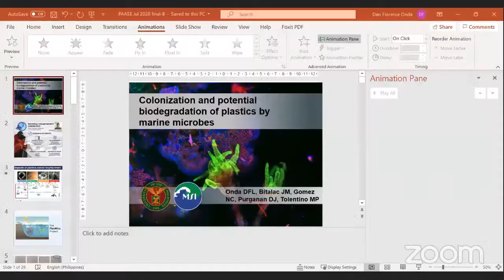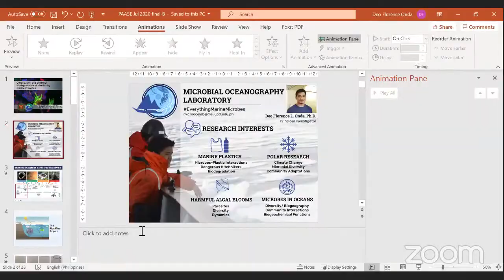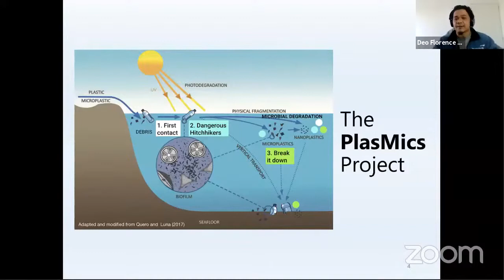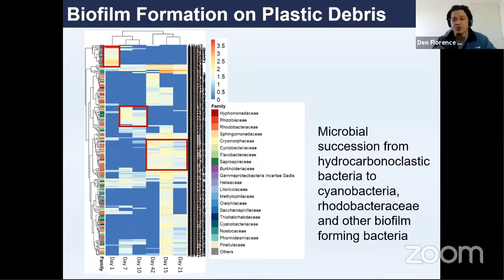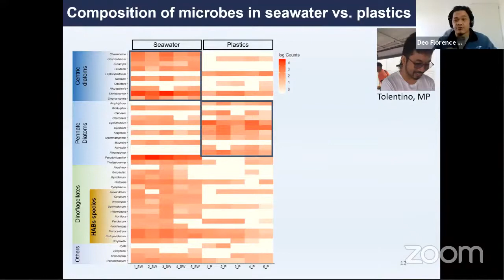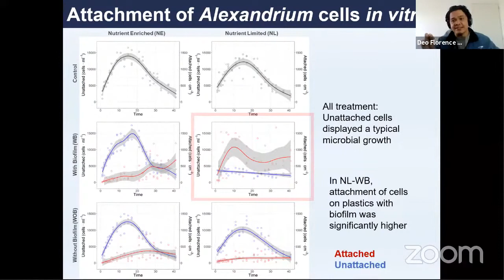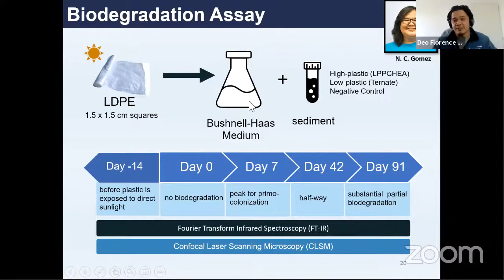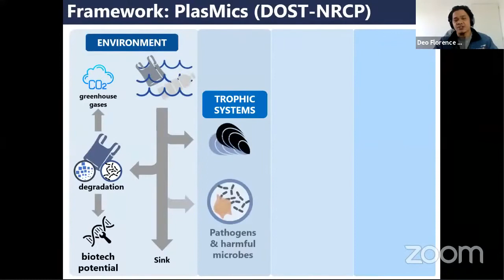Dr. Deo Florence Onda: Colonization and potential biodegradation of plastics by marine microbes